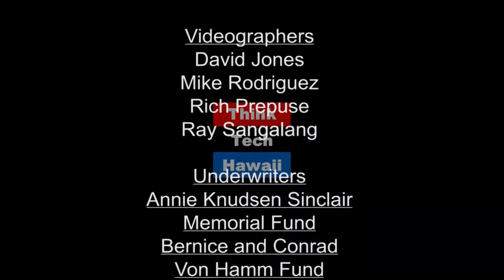Law & Politics (Law Across The Sea)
Views of the Past, Present, and Future.

Peter is a Hawaii attorney who has been in the public spot light for most of his professional career.  Peter has served as Prosecuting Attorney of Honolulu and Mayor of the Honolulu.  Peter is presently in private law practice.  While a Prosecuting Attorney, Peter personally prosecuted high profile criminal cases and advocated for tougher sentencing laws.  As Mayor, he supported rail transit and promoted Honolulu as an Asia-Pacific business center. His experience and knowledge in law and politics have contributed to his personal life and professional career.  We will discuss Peter’s professional and life experiences, what he has learned, his views of the past, present, and future of Honolulu and Hawaii, and his opinions of current issues in news.